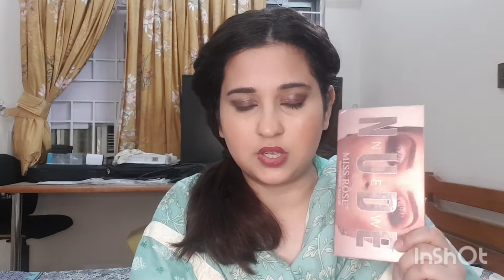let's unbox and review items sent by brands|pr episode2|Stylishvlogs.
pr unboxing. items sent by brands  for review